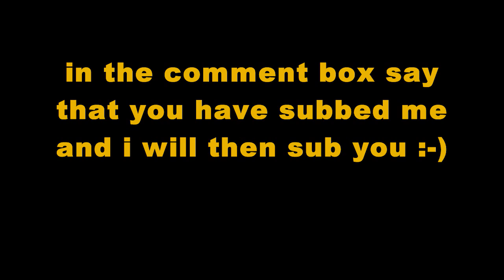How To Get Many Subscribers Fast And Easy!.wmv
This will show you how to get alot of subscribers on youtube fast and easy and will make you very popular on youtube